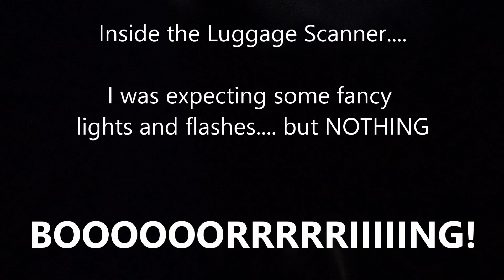Off to Iron Maiden in Tokyo 2024 from Dumaguete - Long Boring Travel Day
I treated myself for may birthday and went to see my favorite band live in concert. As they never come to the Philippines, I had to see Iron Maiden in Tokyo, where they played a show in the Tokyo Garden Theater during their Future-Past Tour 2024.

It is the same tour I saw 2023 a few times in Germany, but who cares, it is Iron Maiden...

It was a loooong boring and specially tiring travel day. If you also want to get bored and have too much time to spend, just watch this video of my trip to Iron Maiden in Tokyo; Japan.